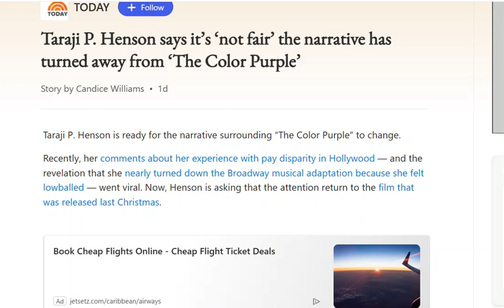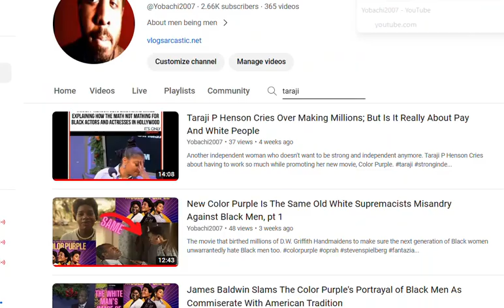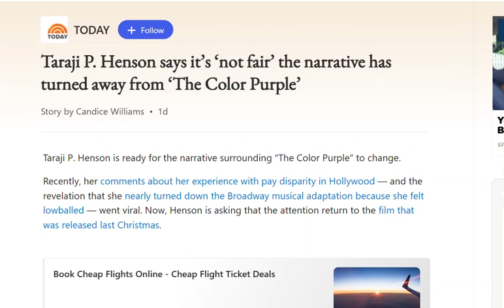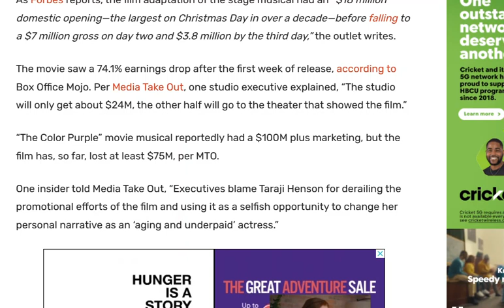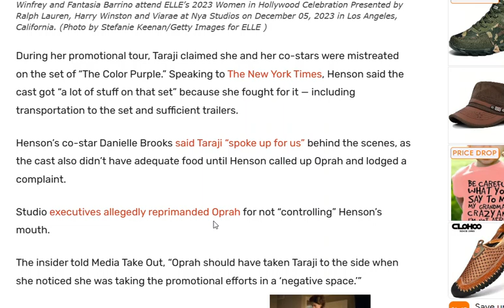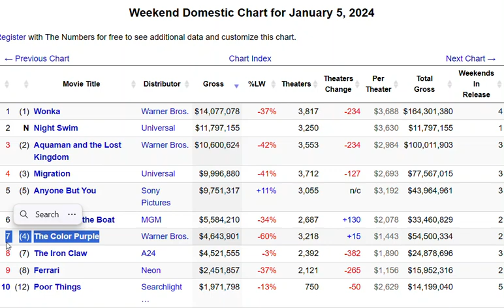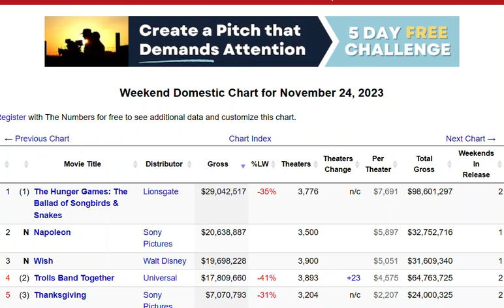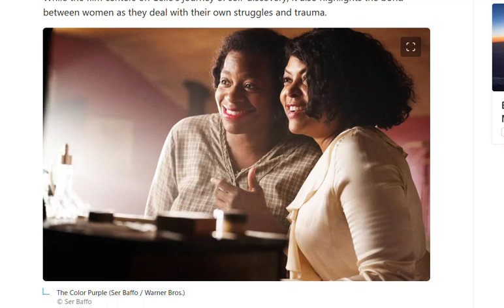Color Purple Bombed Hard And Taraji Thinks Its Unfair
Taraji P. Henson and Oprah Feud has spilled over into the box office and the Studio is mad.